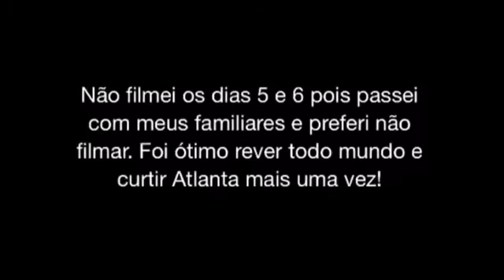VLOG dia 7: Voltando para Orlando